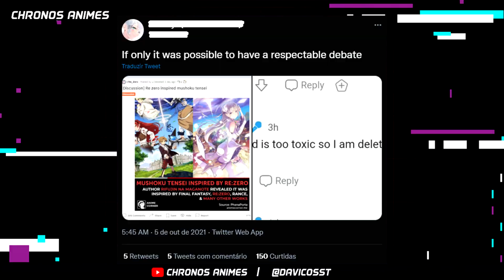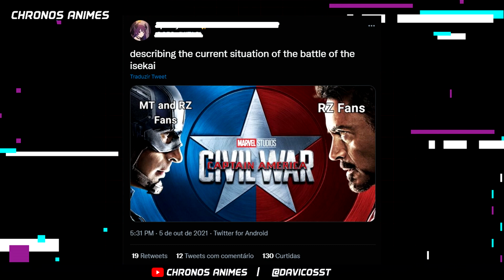A TRETA ENVOLVENDO MUSHOKU TENSEI E RE:ZERO!